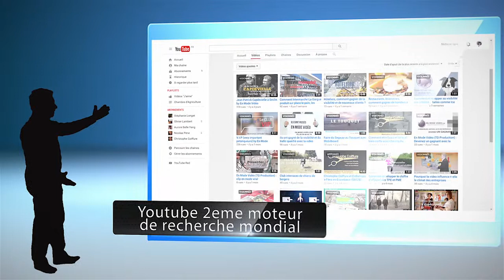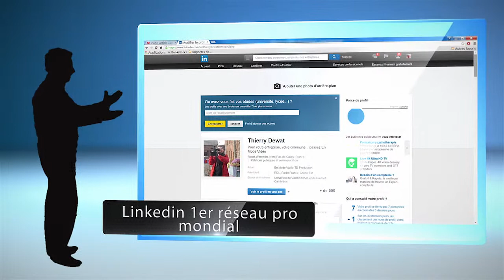Le Média-Sharing by En Mode Video.com